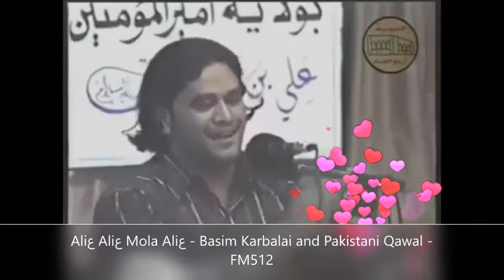Ali (a) Ali (a) Ya Ali (a) ... Basim Karbalai and Pakistani Qawal | 2004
باسم کربلائ اور پاکستانی قوال اردو عربی کلام آپ کےلئے

✔ Verified Official ©
ORIGINAL PAGE ®